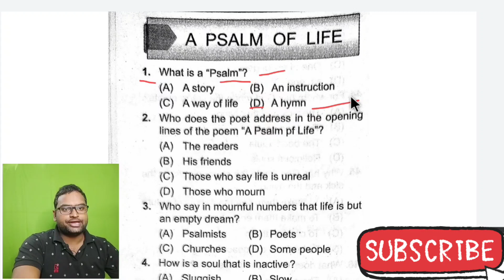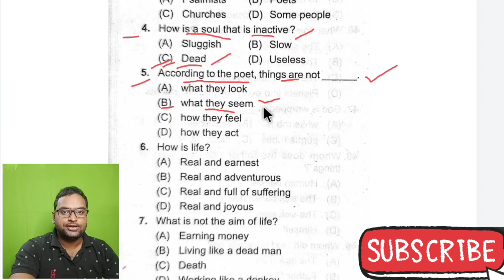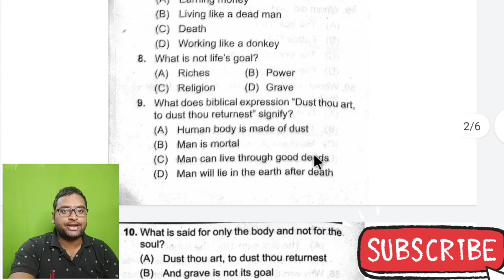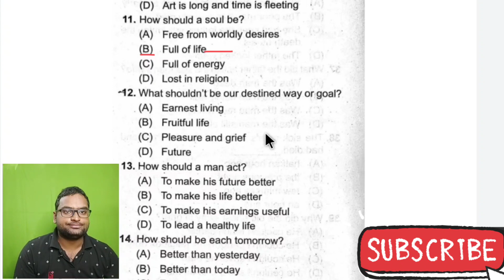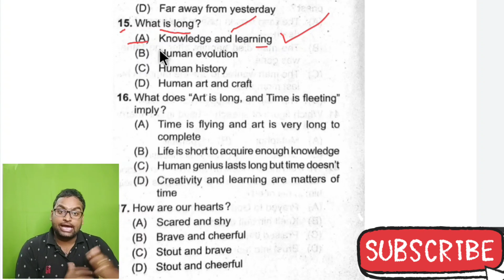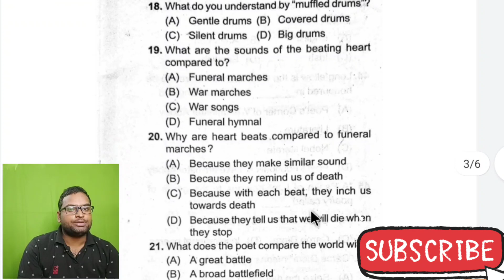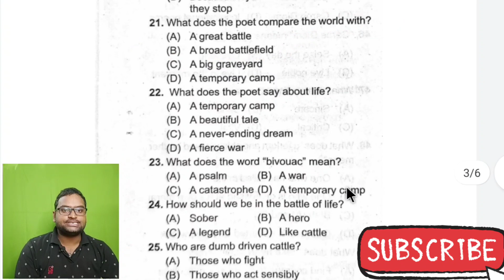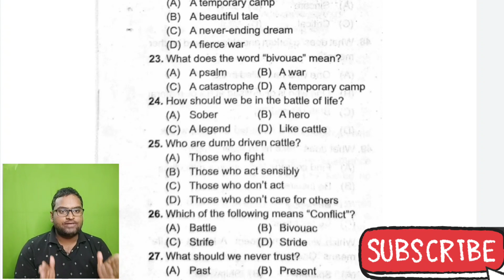A Psalm Of Life MCQs | +2 2nd Year English | Class 12 English | A Psalm Of Life MCQ Questions